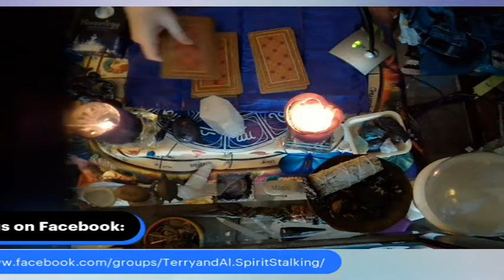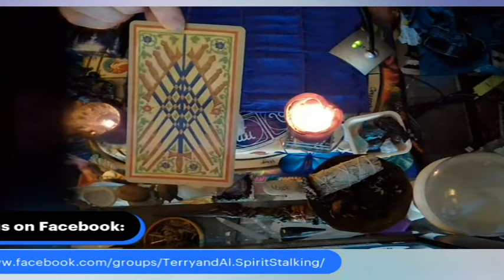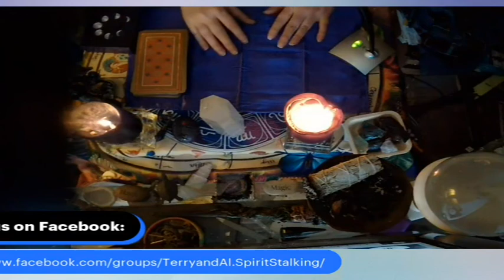Something's Stressing You and This Is What You Need to Do!